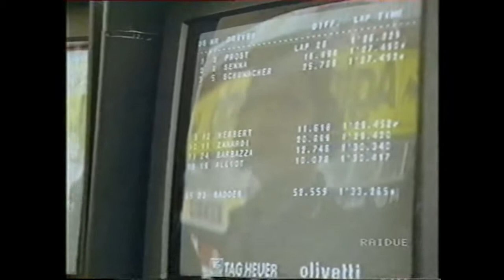1993 F1 San Marino GP - Giancarlo Minardi in race interview by Ezio Zermiani (Ita)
Ezio Zermiani interview Giancarlo Minardi during the 93 San Marino GP.